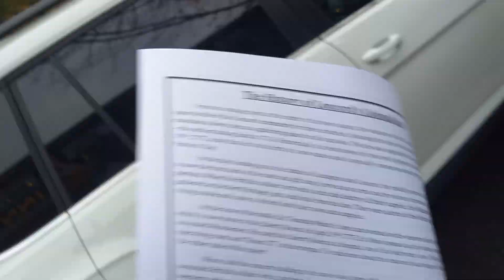"D Shap" Oct. 28, 2022 Ending